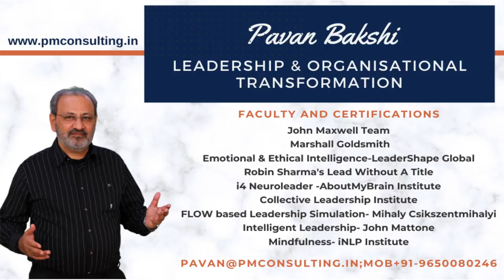REMOTE TEAM TRAINING: TIPS FOR REMOTE MANAGERS ➡ MANAGE A TEAM REMOTELY! AMAZING!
Learn more about Remote Team Training: Tips for Remote Managers please check out

This video is presenting Remote Team Training: Tips for Remote Managers   but also try to cover the following subject:
-manage a team remotely
-how to manage a remote team
-remote team management tips

So you would like to know more about remote team training: tips for remote managers, i did too and here's the result.
Remote team training: tips for remote managers interested me so i did some research and created this YouTube video .
If you want to find out even more concerning manage a team remotely I advise you to look into our various other video clips
If you were trying to find more details about manage a team remotely or how to manage a remote team did this video aid?
Perhaps you want to comment listed below and let me know what else i can assist you with or information on remote team training: tips for remote managers.